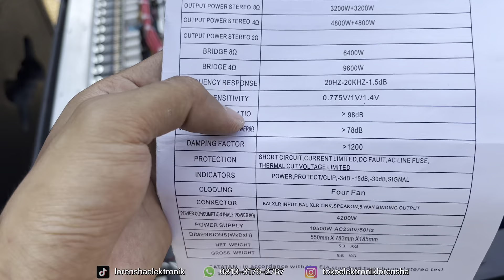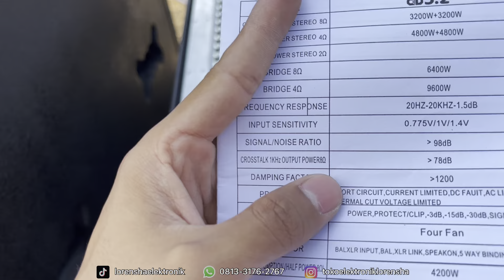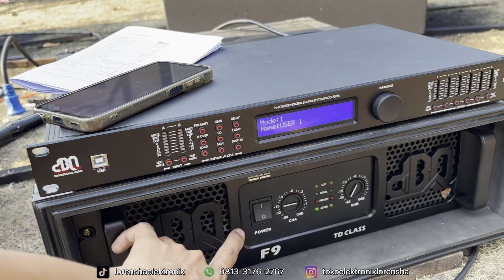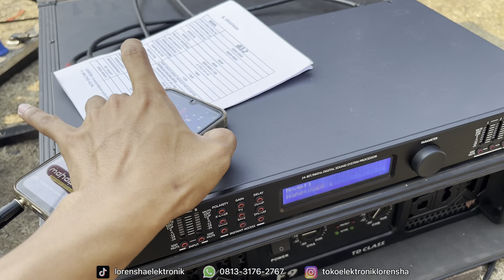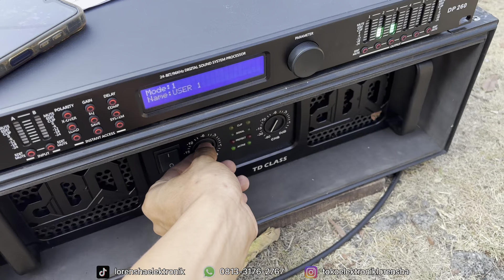REVIEW POWER AMPLIFIER CLASS GB DOUBLE TRAFO DBQ DB3.2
TOKO LORENSHA ELEKTRONIK

Jl. Dahlia, Jegu, Kec. Sutojayan, Kabupaten Blitar, Jawa Timur 66172

TOKO ONLINE